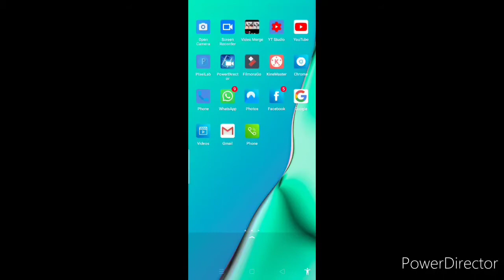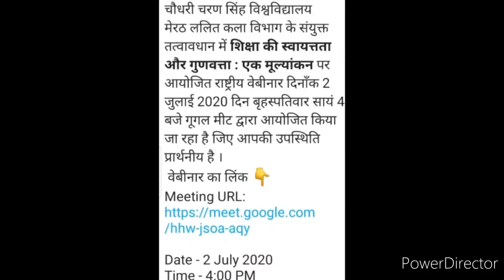Webinar E07: New National Webinar Details in Hindi 2020 | National Webinar 2020 Update, Webinar 2020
Dearest viewers and subscribers, your most welcome again like forever to my and your "Kavita Is Here" YouTube channel where you're getting to know educational updates nowadays.. In this small video we're discussing about the details of another National Webinar whose program will be held today, so please watch this video fully and carefully from beginning to end..❤️🌹🙏